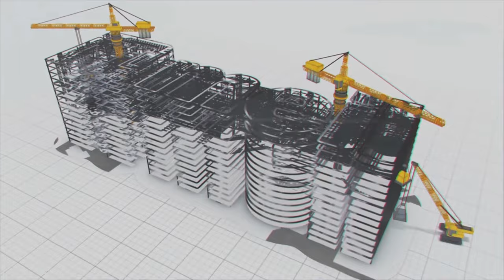దక్షిణాది ప్రాంతాలను దగ్గర చేసే హైవేలు ఏంటో తెలుసా ?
దక్షిణాది ప్రాంతాలను దగ్గర చేసే హైవేలు ఏంటో తెలుసా ? MEIL